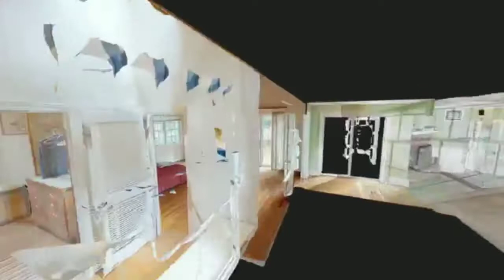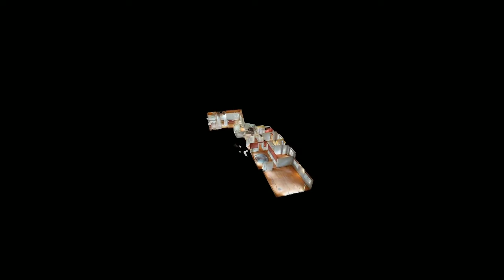Maritime Properties presents 26000 Goslin Lane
This beautiful listing is located on its own private peninsula. 280° Waterfront views from both the front and back yard. This is Eastern Shore living at its finest. Your Private Waterfront Paradise is waiting. Give Aaron West a call today at Maritime Properties for more information on this beautiful piece of waterfront perfection.